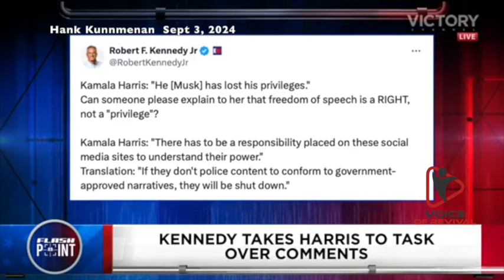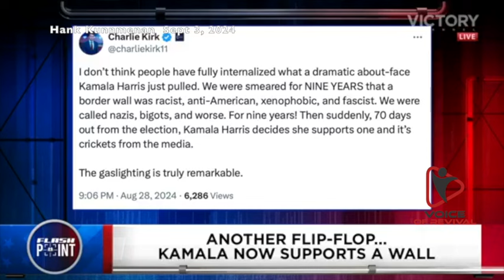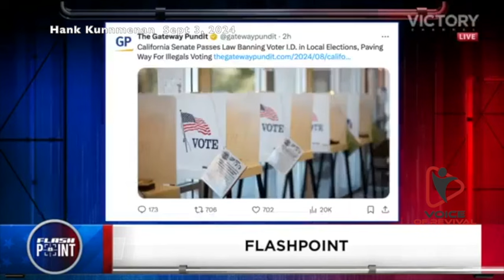Hank Kunneman PROPHETIC WORD🚨[SINISTER PLOT EXPOSED:] THEY WANT TO BAN THIS! Prophecy Sep 3, 2024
Hank Kunneman PROPHETIC WORD🚨[SINISTER PLOT EXPOSED:] THEY WANT TO BAN THIS! Prophecy Sep 3, 2024. Pastor Hank Kunneman shared this powerful prophetic word Tuesday on Flashpoint Sept 3 2024.